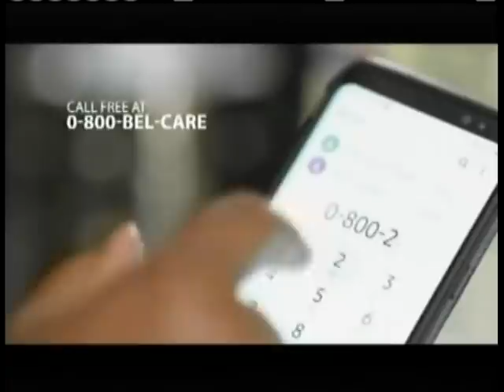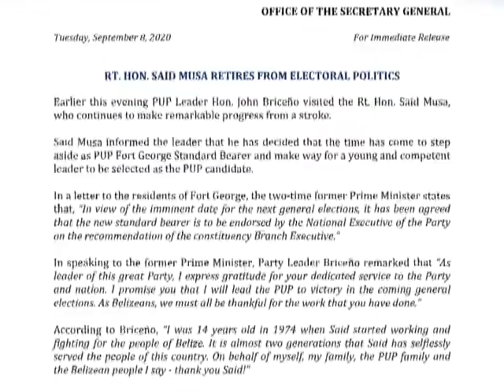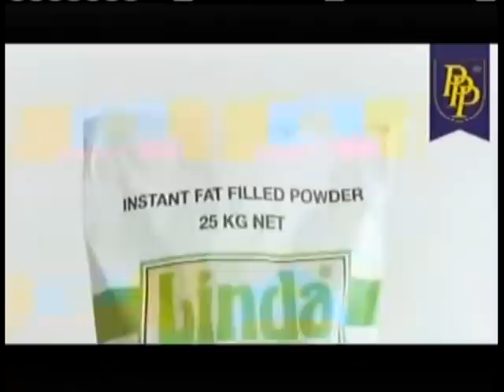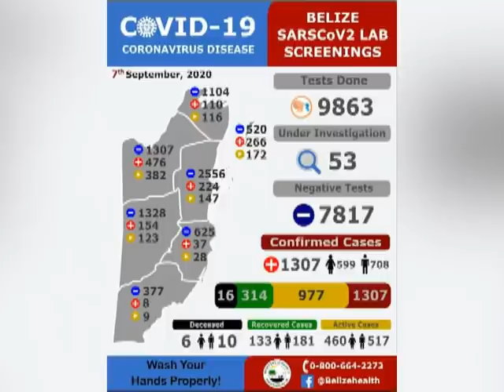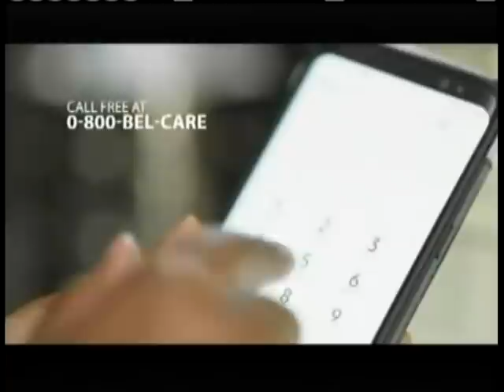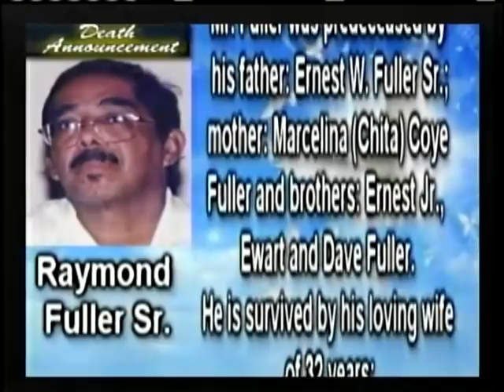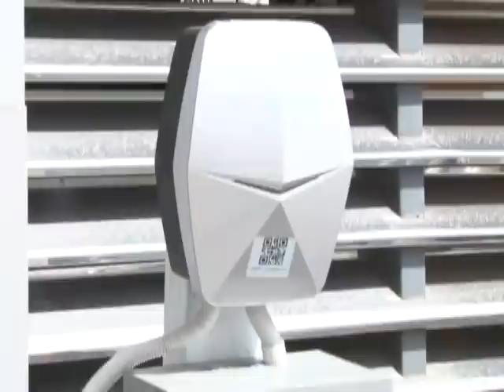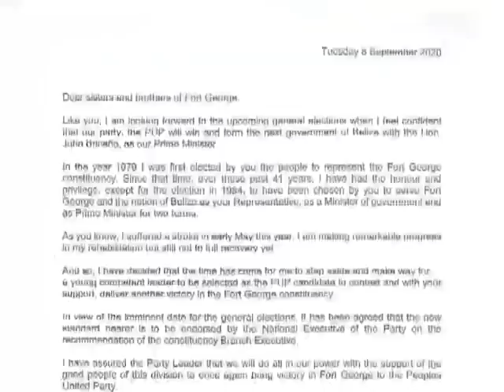7News for September 8th, 2020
7News for September 8th, 2020